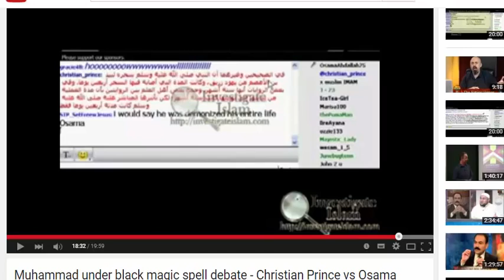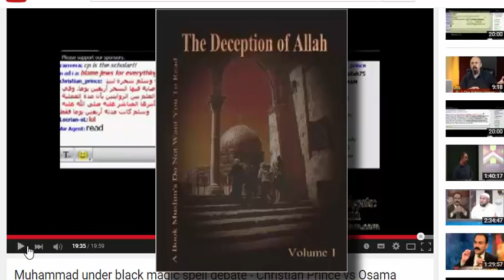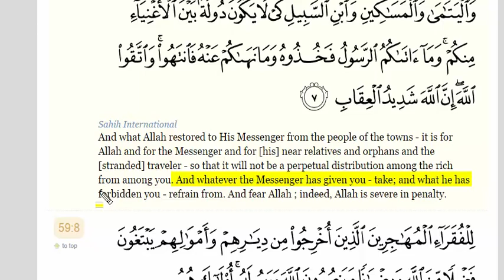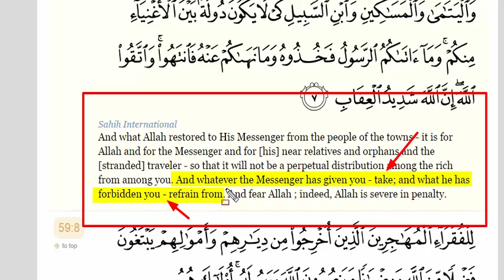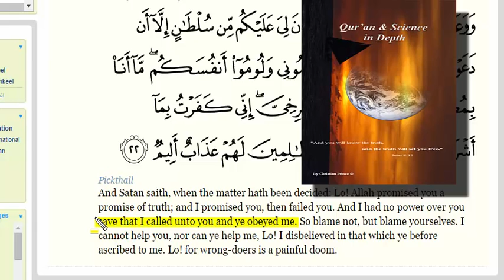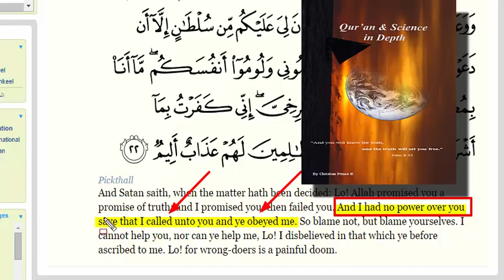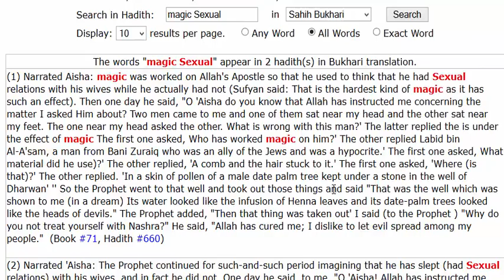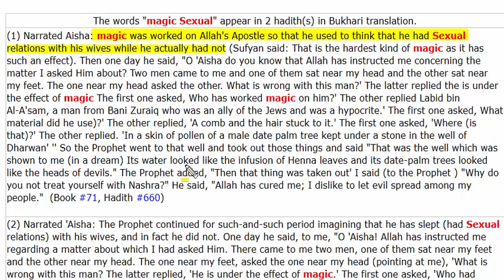Muhammad and his story with Satan is it true-he was beaten up- by Christian Prince